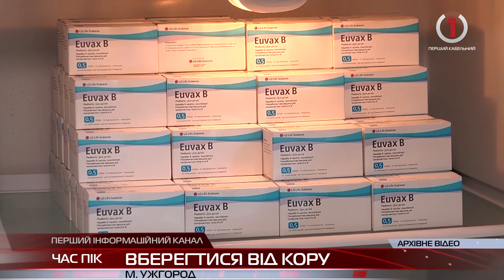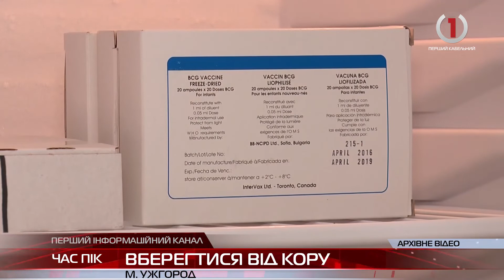Кір на Закарпатті: що потрібно знати про вакцину та як запобігти епідемії хвороби?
Програма діятиме в рамках додаткових заходів з імунізації через епідемію кору, яка триває в Україні. Наразі спалах захворювання не охохопив центральну Україну, захворюваність на заході іде на спад. Що потрібно знати про вакцину та як запобігти епідемії кору дізналась Владислава Мазур.